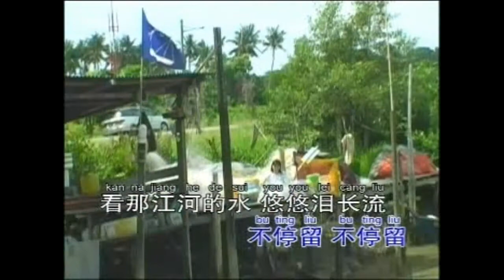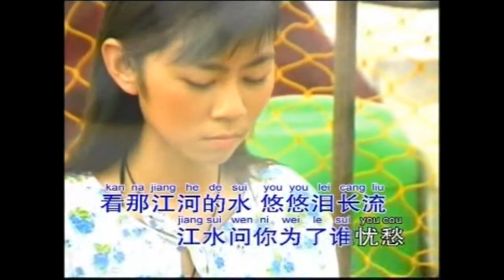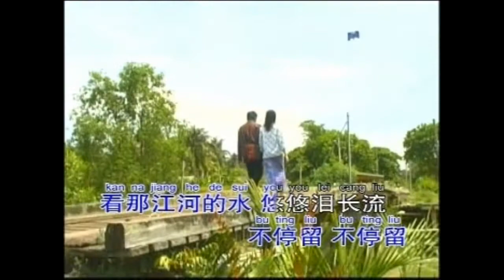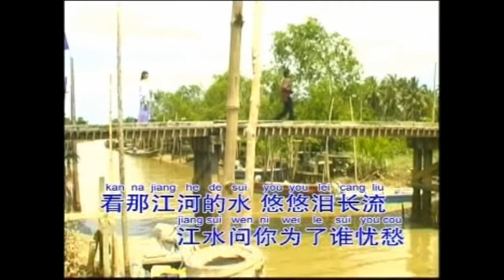04 Ciang Sui Yu Yu Lei Chang Liu - KARAOKE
Kumpulan Lagu Mandarin Versi KARAOKE FULL